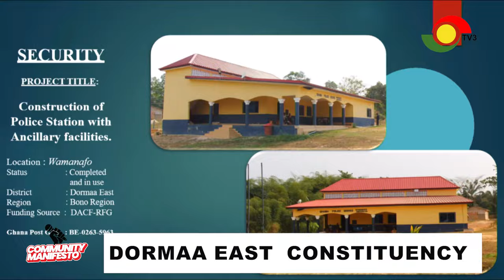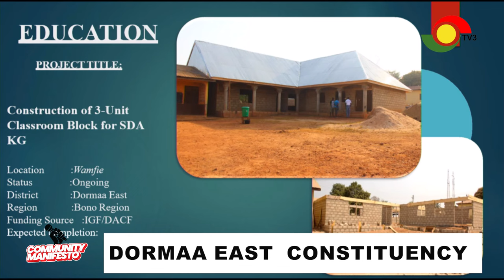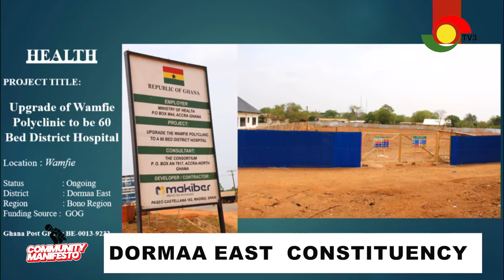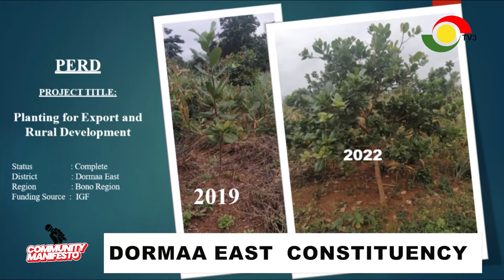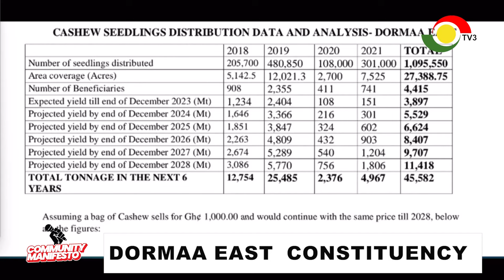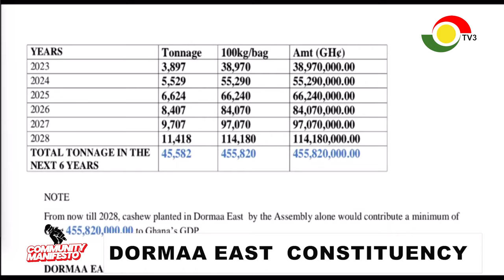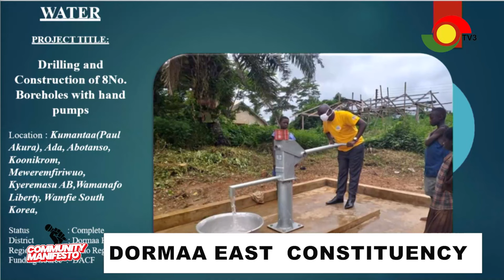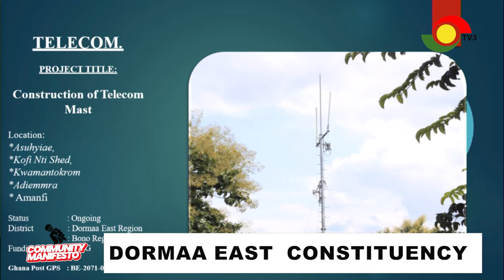Community Manifesto from Dormaa East Constituency